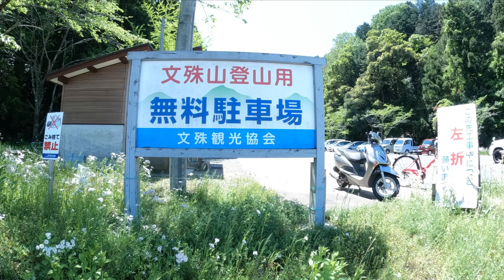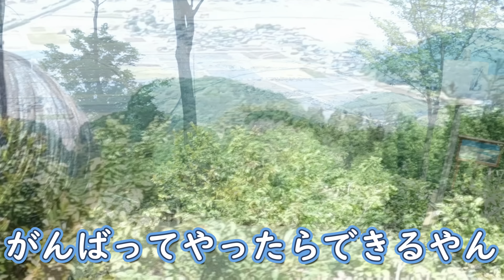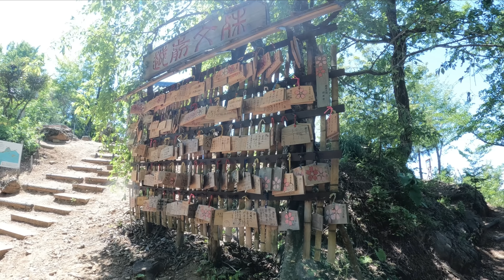文殊山の広くて安全な二上コースをぬいちゃんとおしゃべりしながら登ったよ🌞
21歳のときに悟りを開き、不思議な霊力を身につけたを言われている
泰澄大師が、開山した越前五山の内の一座、文殊山にぬいちゃんと登ります。コースは地元で有名な二上コースから山頂にある大文殊を目指します。低山で道も整備されているのでリラックスしてぬいちゃんと楽しくおしゃべりしながら登って行きます。

【金剛山１万回登頂】を目標にしています。

google map

0:00   二上登山口
5:25   本当は座りたいんでしょう？
7:38   なんでそんな事を聞くの？
8:10   ベンチの多い登山道
14:02   小文殊
16:21   展望台
17:52   象さん
19:05   大文殊
24:21   ゴリラにはならない

この動画で紹介するすべての情報は更新される場合や、記入ミスなどの可能性もありますので、ご参考にされる場合は再度ご自身でご確認いただくようお願いいたします。